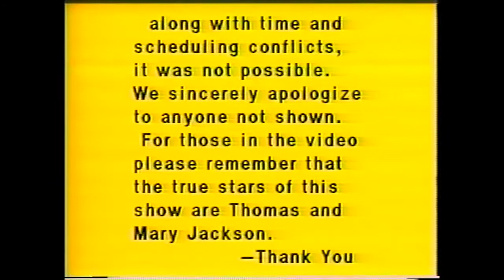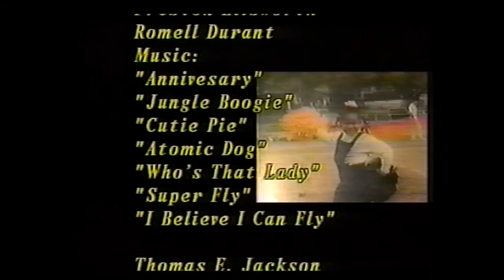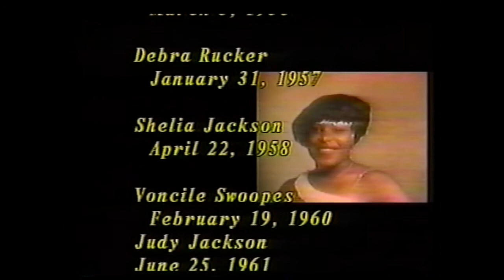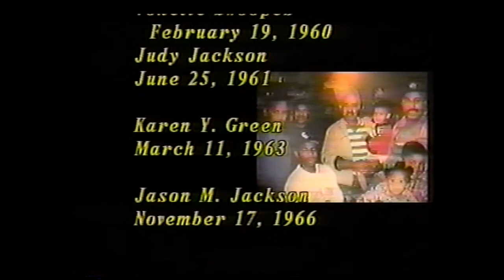Thomas and Mary Jackson Legacy Remastered